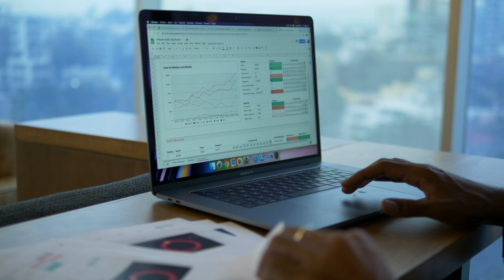Man working on his laptop No Copyright Background Nature Video (No Sound, No Music)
Welcome to another episode of free stock footage. If you’re looking for nature related footage, then this video is for you. In this video, I have compiled free stock footage of nature to make a relaxing, no copyright background video that you can use for free. This video has no music or no sounds. You can use this video as a background with your own music or add nature sounds to it.